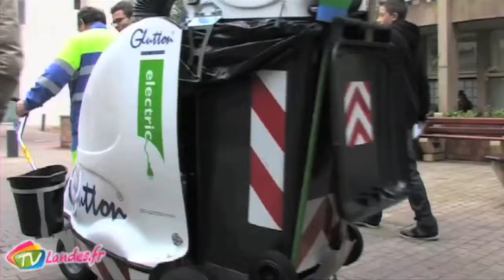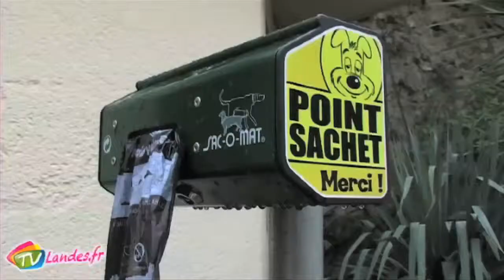Le Glutton de Dax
Qui n'a jamais rouspété contre la saleté des trottoirs en ville?
Et pourtant les mairies déploient beaucoup d'énergie pour le nettoyage de leur rues.
Dax a récemment investie dans un nouvel équipement : le glutton.
Explications en images.
Avec : Bernard Lauga, adjoint du maire en charge du cadre de vie ; Jean-Michel Guillemjouan et Grégoire Mbida, agents de propreté.
Journaliste: Béatrice Gouin
22 novembre 2013